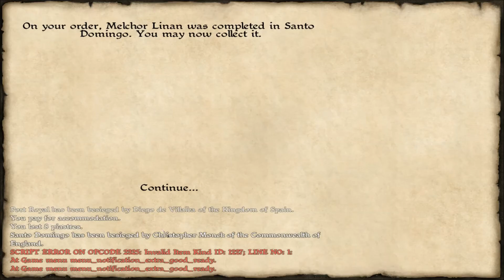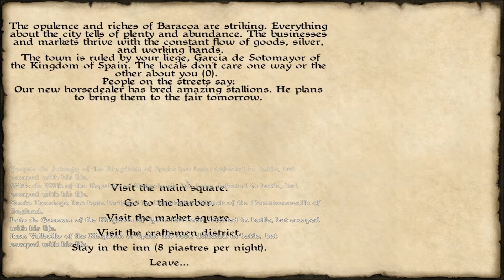Ep15 Caribean Early Access gameplay Capt Snow Saving My Village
Caribbean, built off of the Mount & Blade engine is a RPG pirate game following much of the same game play as M&B single player.  Although we get to fight naval battles on the sea.  This will become an on going series on my channel as I love pirates.  I hope you enjoy this keep in mind it is early access right now and things may go wrong but hey its all in good fun.

Also join me on twitter to get updates on video releases and random snow thoughts.